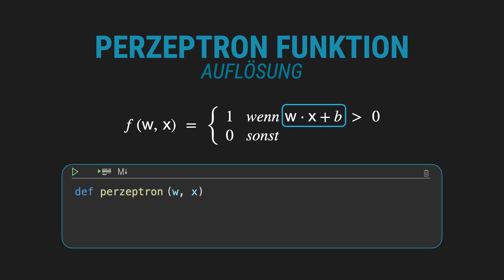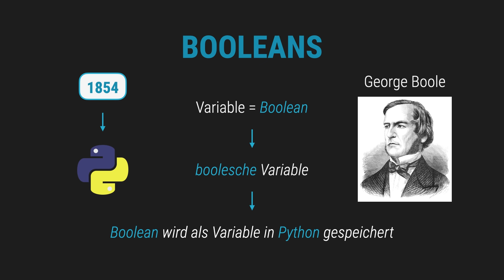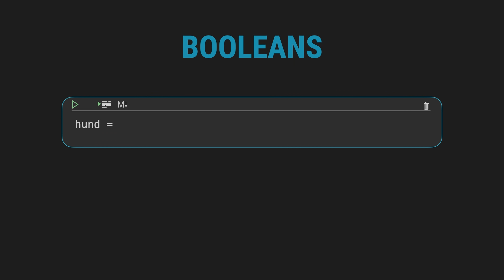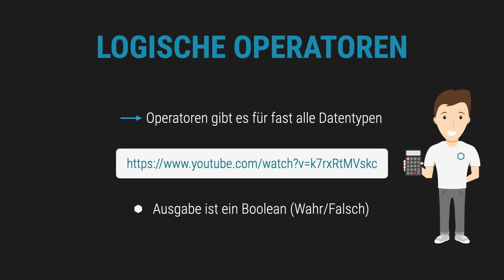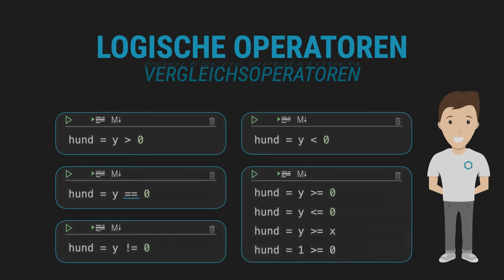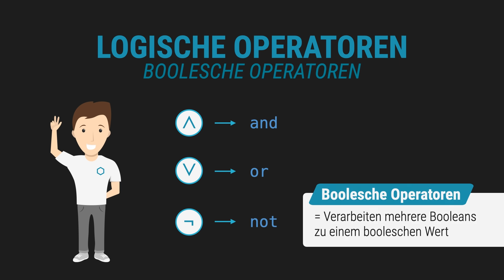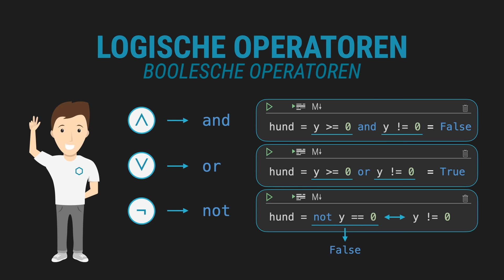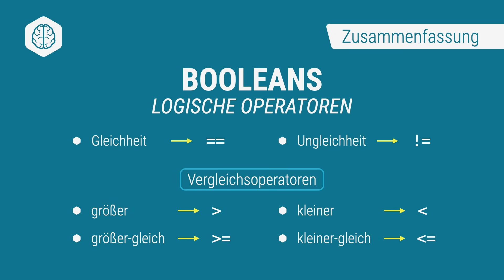Was sind Booleans? (Python Tutorial #15)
simpleclub zeigt dir wie man in Python programmiert!
Mit Machine Learning lernt ihr die essenziellen Python skills.

In diesem Video geht’s um:
- Booleans
- Logische Operatoren
- die Perzeptron Funktion

Herzlich Willkommen auf dem Youtube Channel von STARTUP TEENS!

Hier findest du die coolsten Erklärvideos zum Thema Unternehmertum in ganz Deutschland!

Natürlich produziert von simpleclub 😎

Wenn dir die Videos gefallen, empfehle uns deinen Freunden und teile unsere Videos!

» WAS IST STARTUP TEENS

STARTUP TEENS ist die erste Online-Plattform Deutschlands, die Jugendlichen unternehmerisches Denken und Handeln beibringt.

Und zwar in drei Schritten:
• EVENTS
• ONLINE TRAINING
• BUSINESS PLAN WETTBEWERB

Bei den Events wirst du von Unternehmern inspiriert, beim Online Training lernst du das Handwerkszeug des Unternehmertums und beim Business Plan Wettbewerb kannst du deine eigene Idee umsetzen und 7x 10.000 Euro gewinnen!